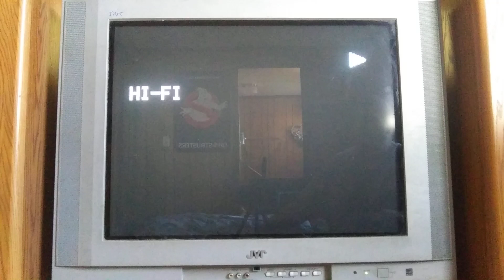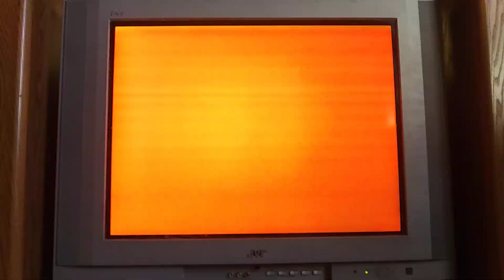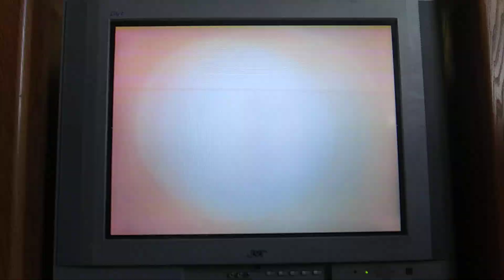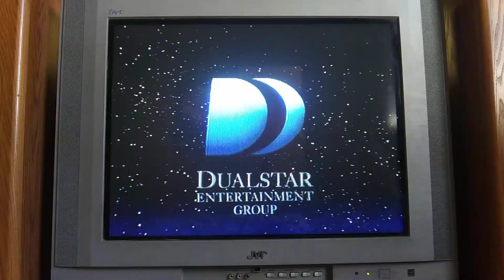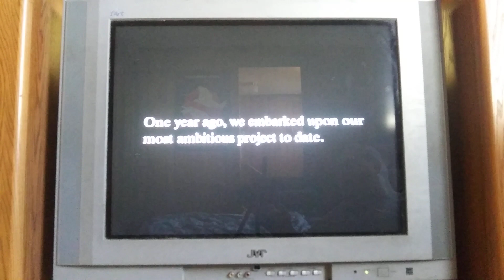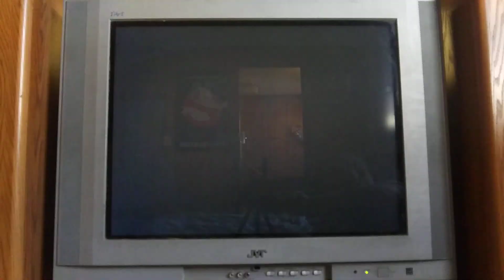Opening To Classic Scooby-Doo: Mystery Mask Mix Up 1998 VHS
1. FBI Warning Screen
2. Scooby-Doo Videos Promo
3. Scooby-Doo On Zombie Island Trailer
4. Addams Family Reunion Trailer
5. Quest For Camelot Trailer
6. Richie Rich's Christmas Wish Trailer
7. Billboard Dad Trailer
8. The Powerpuff Girls Promo
9. Ed Edd N Eddy Trailer
11. Warner Home Video Logo
12. Scooby-Doo Where Are You Theme Song
And That's It
Print Dates: April 24th 2001 & November 14th 2001